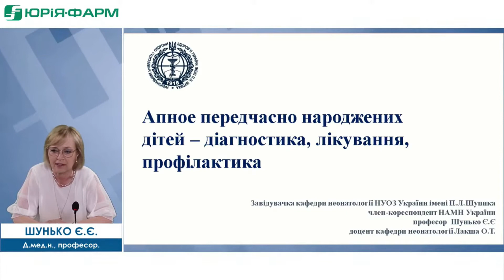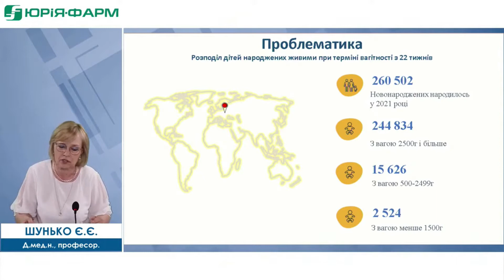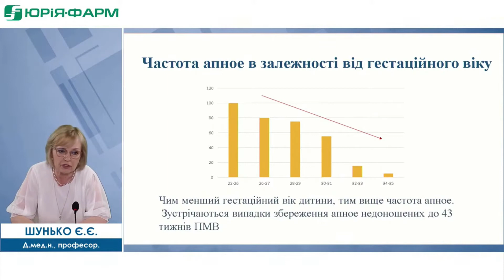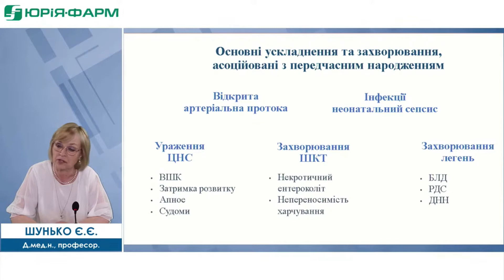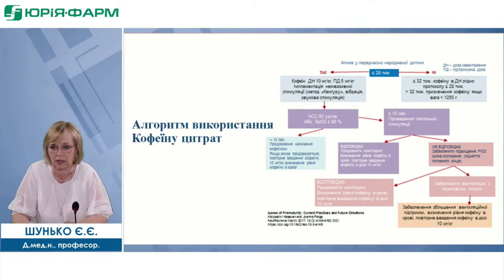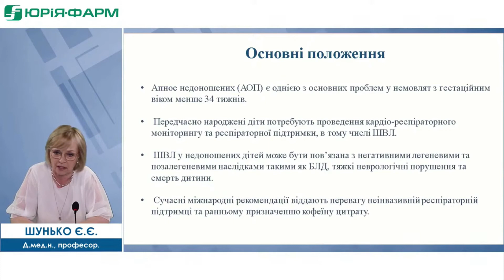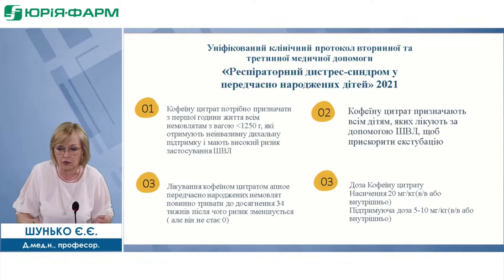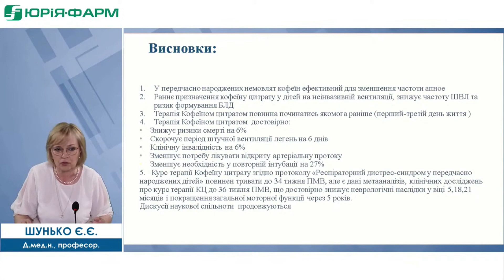Апное передчасно народжених дітей – діагностика, лікування, профілактика. Місце кофеїну цитрат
Тема доповіді: "Апное передчасно народжених дітей – діагностика, лікування, профілактика"
Спікер: Шунько Єлизавета Євгеніївна, завідувачка кафедри неонатології НУОЗ України ім. П.Л. Шупика, член-кореспондент НАМН України
Доповідь в рамках заходу "UkrainePediatricGlobal 2022. Session 2", 17 червня 2022 р.

Озелар® - це перший вітчизняний кофеїну-цитрат? котрий лікує апное.
Механізм дії: більшість його ефектів пов’язані з антагонізмом аденозинових рецепторів підтипів А1 та А2А.

Раннє призначення Озелару®:
✅ Зменшує частоту БЛД на 36%
✅ Необхідність у повторній інтубації на 27%
✅ Скорочує тривалість вентеляції легень на 6 днів
✅ Зменшує ризик смерті на 6%
✅ Зменшує потребу в лікуванні відкритої артеріальної протоки

Тема доклада: "Апное преждевременно рожденных детей – диагностика, лечение, профилактика"
Спикер: Шунько Елизавета Евгеньевна, заведующая кафедрой неонатологии НУО Украины им. П.Л. Шупика, член-корреспондент НАМН Украины
Доклад в рамках мероприятия "UkrainePediatricGlobal 2022. Session 2", 17 июня 2022 г.

Озелар® - это первый украинский кофеино-цитрат, который лечит апноэ.
Механизм действия: большинство его эффектов связано с антагонизмом аденозиновых рецепторов подтипов А1 и А2А.

Раннее назначение Озелара®:
✅ Уменьшает частоту БЛД на 36%
✅ Необходимость повторной интубации на 27%
✅ Сокращает продолжительность вентиляции легких на 6 дней
✅ Уменьшает риск смерти на 6%
✅ Уменьшает потребность в лечении открытого артериального протока